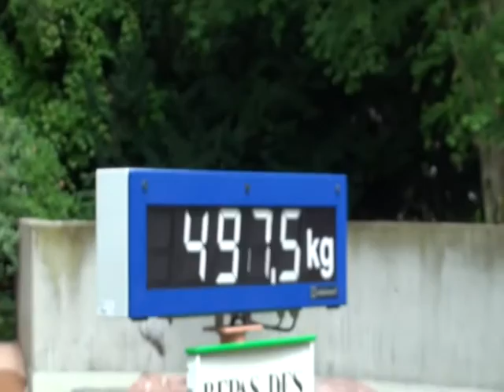Otarie ZOO Mulhouse